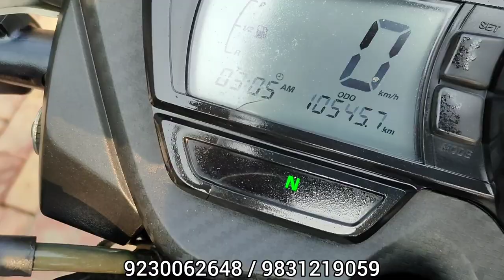Only Apache RTR 2V, 4V BS6 & BS4 at Cheap Price | Bike Bazar 104